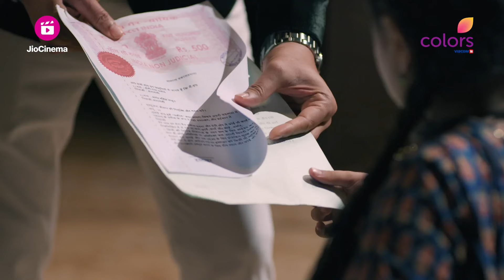Doree को मिली Anand से धमकी | डोरी | Ep. 222 & 223 | Recap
Anand ने Doree से Property वापस लेने के लिए उसके परिवार को मारने की धमकी दी, घर की सारी महंगी चीज़ो को लेकर Anand-Rukmini ने भागने का बनाया Plan

Doree tells the tale of a six-year-old girl who challenges gender inequality in the male-dominated handloom industry. Watch how she beats the odds in this inspiring story.